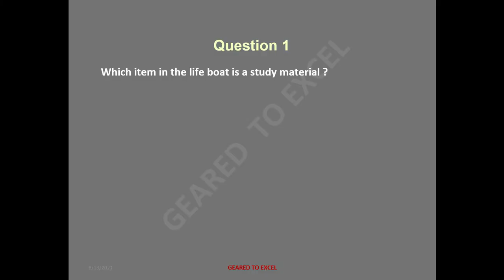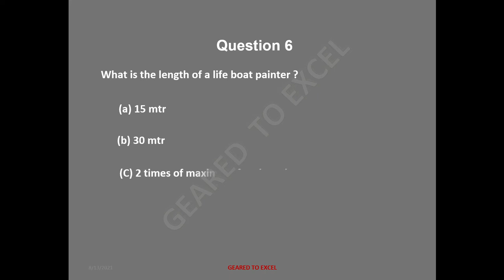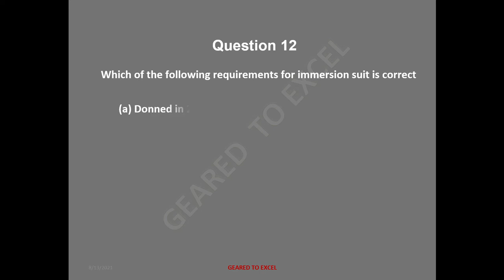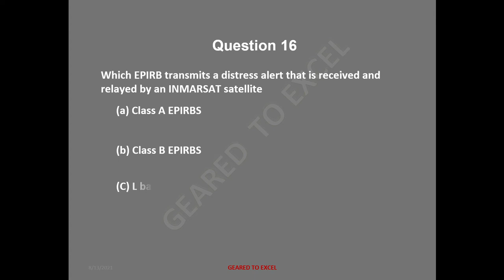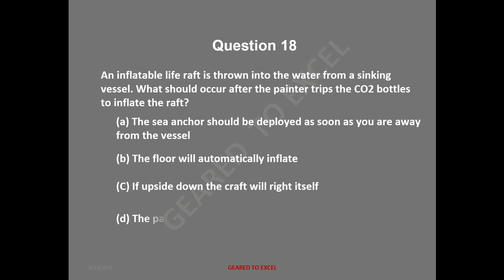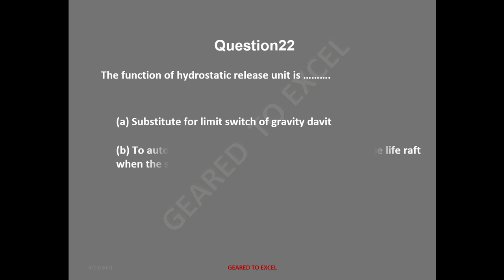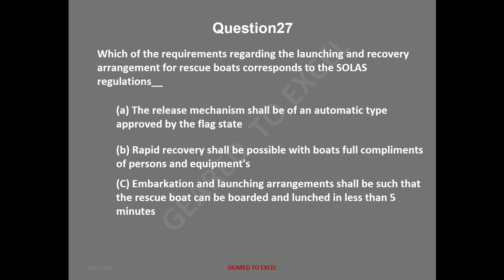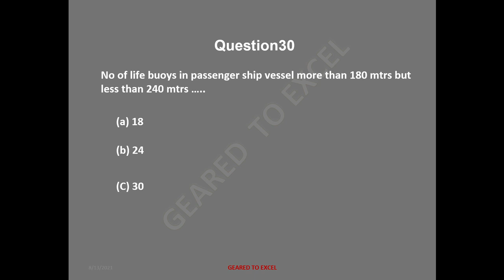Refreshers Proficiency in Survival Crafts and Rescue Boats (RPSCRB) Exit Exam Questions - SET -2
RPSCRB Exit Exam Practice Questions| Refreshers PSCRB | Refreshers Proficiency in Survival Craft and Rescue Boats SET - 2

This video contains practice question which have been asked recently in DG shipping online exit examination for Refreshers PSCRB /PST courses.

This video is is intended to help fellow seafarers better prepare for the  Refreshers PSCRB/PST DGS exit exam.